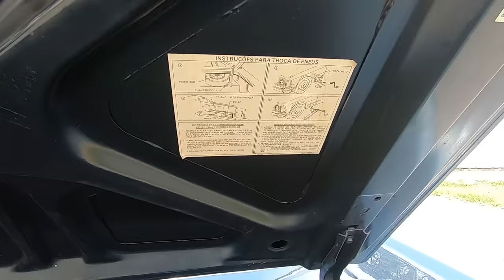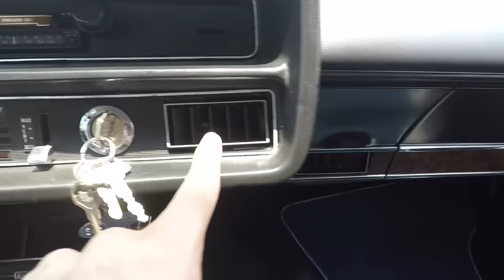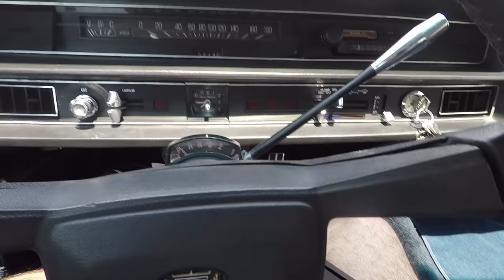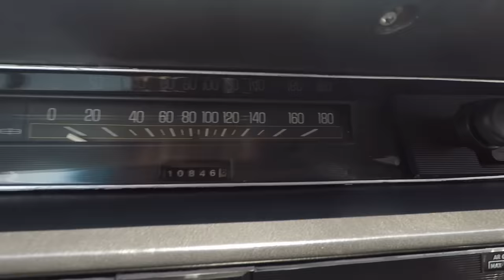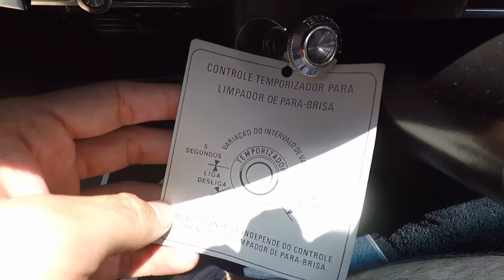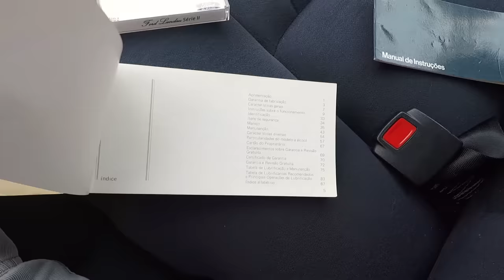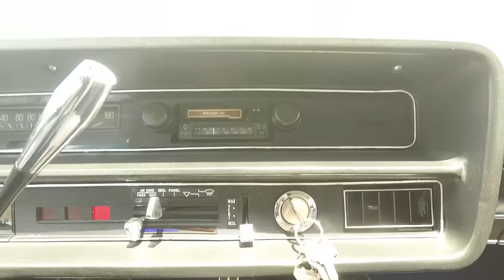Avaliação Ford Landau V8 1982 - O maior e mais confortável carro do mundo !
O MAIOR E MAIS CONFORTÁVEL CARRO DO MUNDO E COM MOTOR V8.
Só essa frase é capaz de representar o que foi e o que é esse clássico dos clássicos: o Ford Landau !
Carro de extremo luxo, era reservado apenas para a elite da sociedade, meros plebeus como nós jamais poderíamos nos aproximar dessa barca!
Hoje em dia custaria algo em torno dos 350 mil reais!
No vídeo de hoje, vamos ver o interior, acabamento, CONSUMO DE COMBUSTÍVEL, aceleração na rua e na estrada desse clássico!